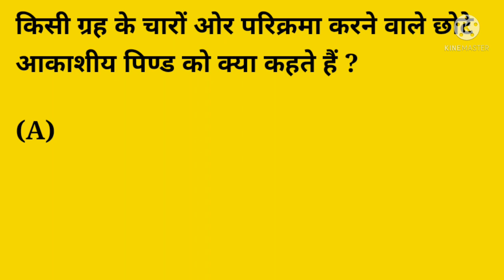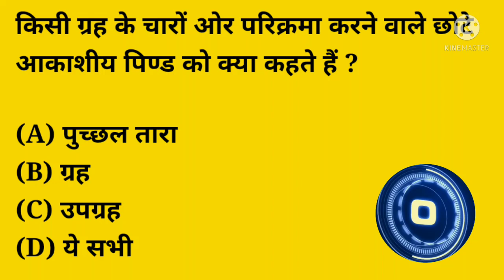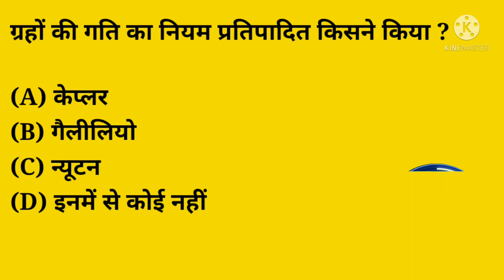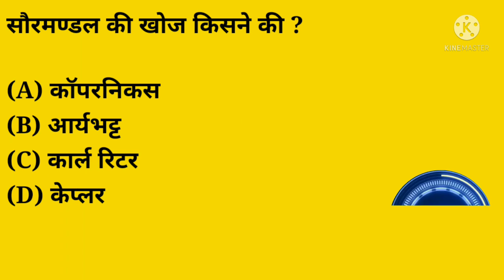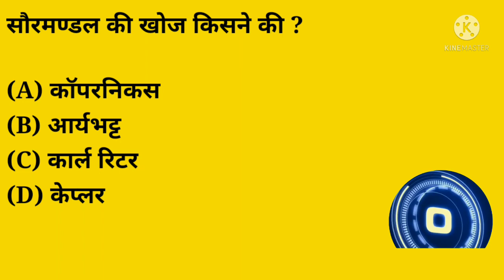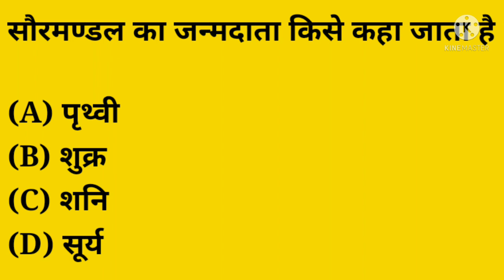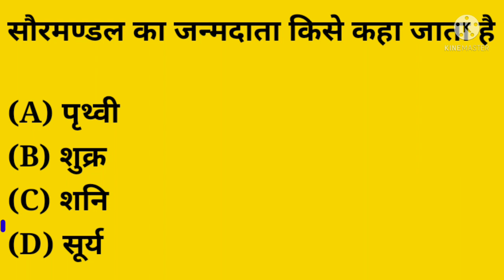GK QUESTION || Gk Question and Answer || Diwali special and motivation